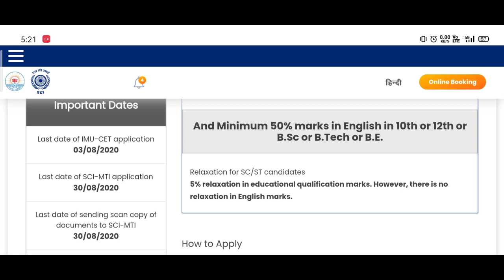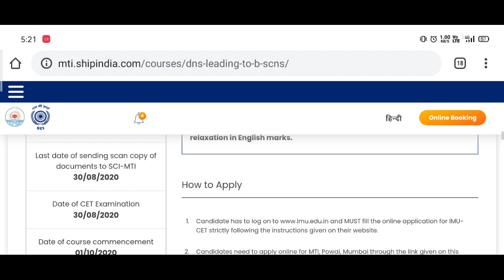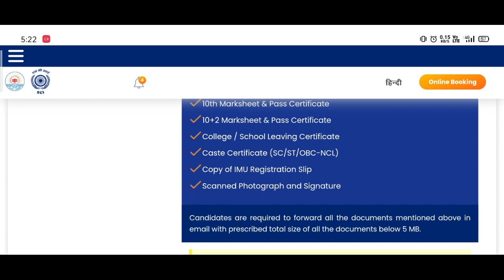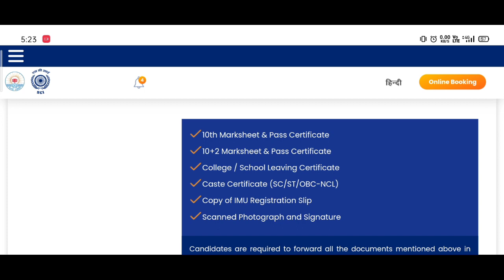#2 Shipping Corporation of India | Sponsorship | By MarineR Sk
Content :- Physics+Mathematics+English

NCERT Maths Class 12 Both Parts

NCERT Physics Class 12 Both Parts

NCERT Chemistry Class 12 Both Parts